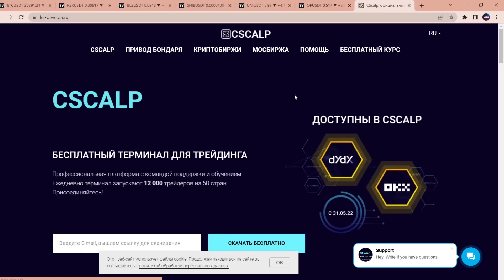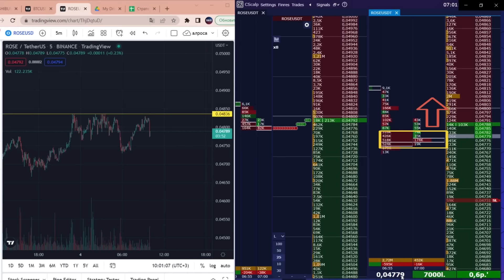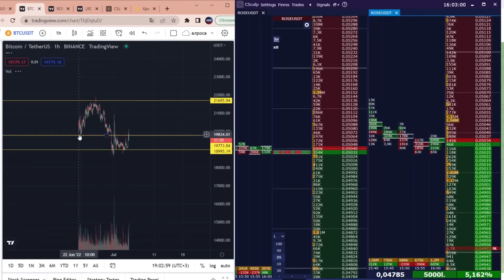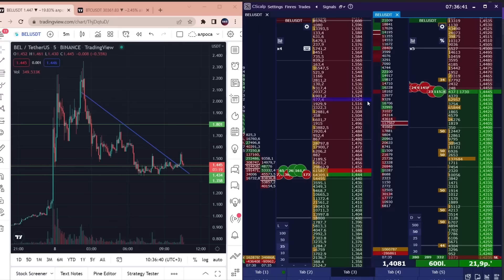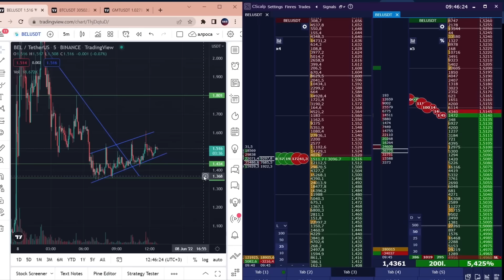Как минимизировать риски при пробое уровня. Примеры сделок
В видео трейдер разберет несколько своих сделок. Расскажет, как минимизировать риски при пробое уровня. Покажет на что обращать внимание в кластерах при пробое. Смотрите, оценивайте и комментируйте!